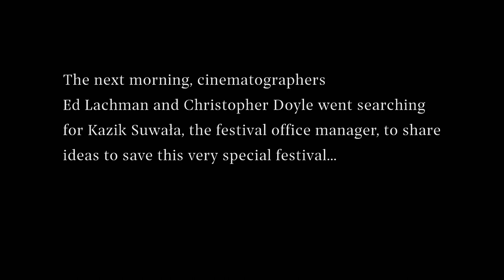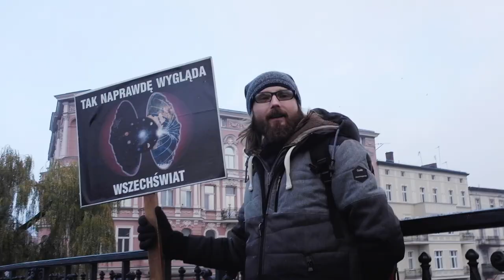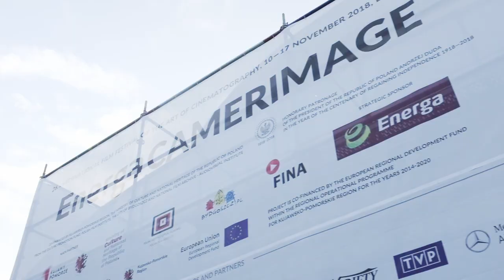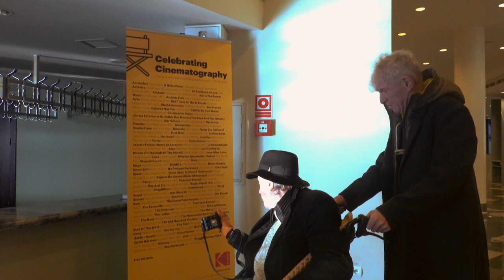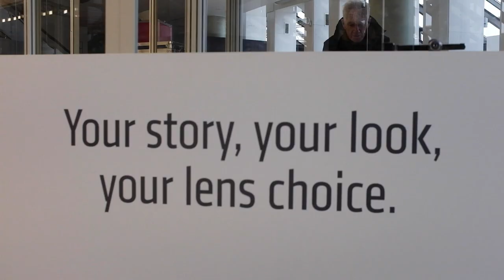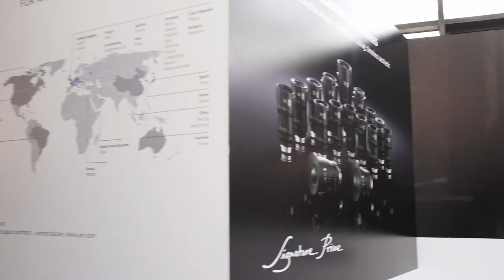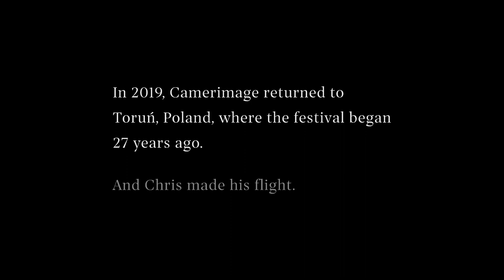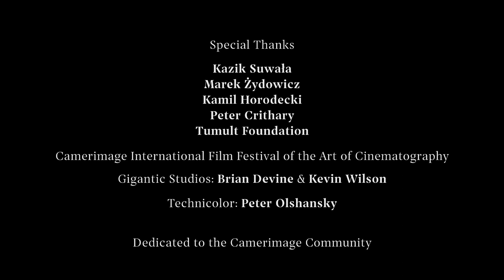Eye of a Poet (Ed Lachman & Chris Doyle's Pilgrimage to Save Camerimage)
It was announced at the 2018 Camerimage International FIlm Festival of Cinematography that the festival would need a new home in order to continue.  The next morning, long-time festival stalwarts Ed Lachman and Chris Doyle journeyed across Bydgoszcz to the Opera Nova in search of the festival leadership, so they could brainstorm ideas of how to save the festival.   The “Pilgrimage to Save Camerimage” turned into a hilarious and beautiful experience as these close friends reflected on what the festival meant to each of them, and why it must be preserved.  On the way, they encounter an entertaining cast of characters, as they say goodbye to Bydgoszcz and to each other.  This mini-documentary is a love letter to the Camerimage festival, and a tribute to Lachman and Doyle’s love of one another.

This film was presented at the 2019 festival, and also an excerpt kicked off the opening ceremony.

CREDITS:
Starring
Edward Lachman, ASC
Christopher Doyle, HKSC

Featuring Kamil Horodecki
Bernhard Constantin Fuss
Rafał Rampalski

Cinematography by
Jendra Jarnagin
Ed Lachman, ASC

Jendra Jarnagin

Based on an idea by
Ed Lachman and Chris Doyle

Edited by
David Kittredge

Aerial Cinematography
Danna Kinsky

Color Grading
Anthony Raffaele at Technicolor

Sound Design
Andres Marthe at Gigantic Studios

Title Design
Craig Lawrence Smith

Dedicated to the Camerimage Community